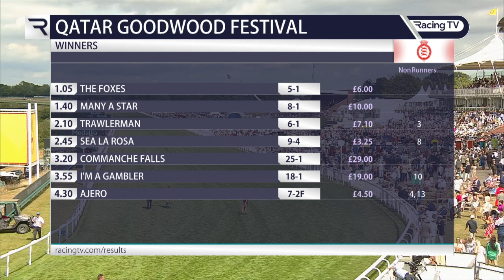Commanche Falls repeats the feat with Stewards' Cup success - Glorious Goodwood Day Five highlights